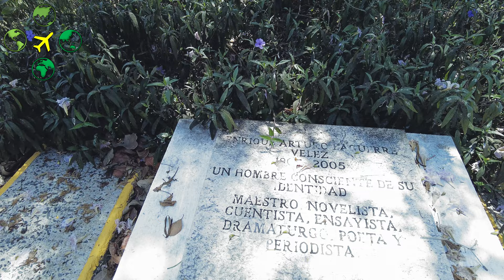Exploring Chateau Labadie: A Tour of Moca Puerto Rico's Hidden Gem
Check out this tour of the Chateau in Moca, Puerto Rico – a mysterious place you've never known existed!

Discover the charm of Moca as we explore the beautiful grounds of Chateau Labadie. From the lush gardens to the tranquil courtyard, every inch of this property is a feast for the eyes. If you love capturing beautiful photos or simply appreciate artistry and history, this is a must-visit destination.

In this video, we showcase the unique flair of Chateau Labadie that sets it apart from other attractions in Puerto Rico. Whether you're a tourist or a local, you won't regret visiting this amazing landmark.

What are you waiting for? Join us on our exploration of Chateau Labadie, and get ready to be amazed by its beauty and rich history.